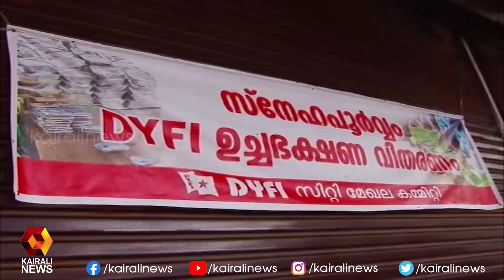ബിരിയാണി പൊതികൾ വിതരണം ചെയ്ത് ഡിവൈഎഫ്ഐ | DYFI |Ernakulam |KJ Maxi| Ramadan | Kairali News